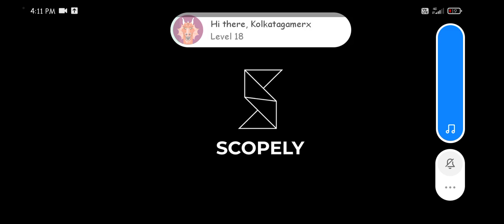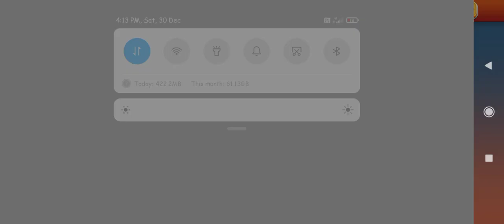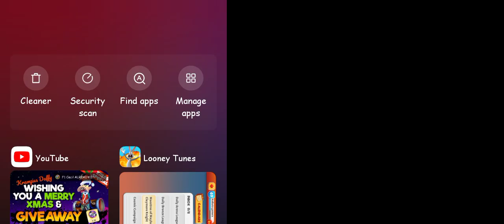5th Years Anniversary Maestro of Mayhem Giveaway (2nd) Claymore knight Looney tunes: World of Mayhem